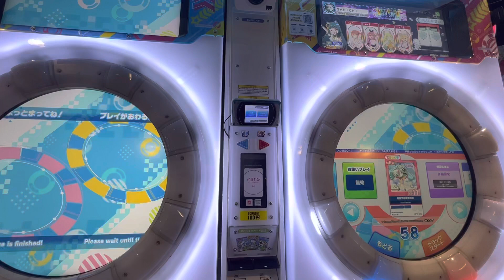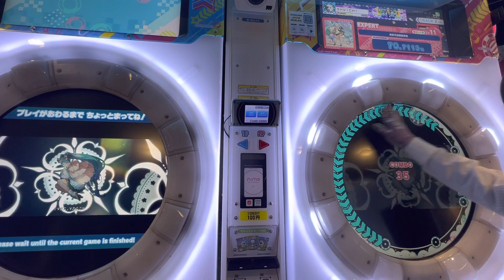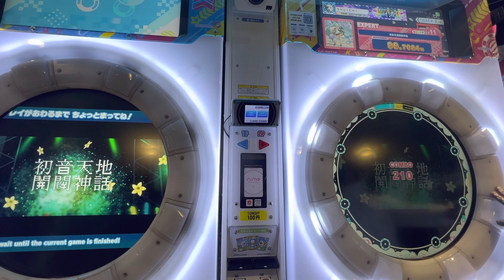2022/03/28【maimaiでらっくすUNiVERSE PLUS】 maimaiでらっくす maimai セガ町田